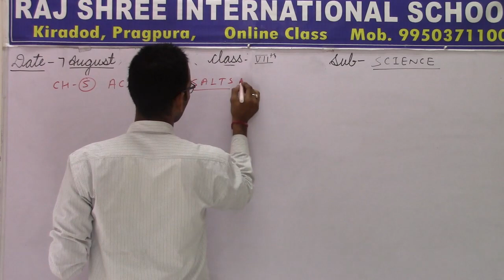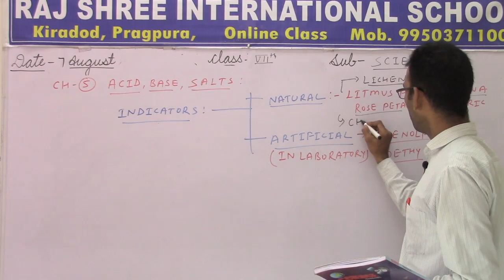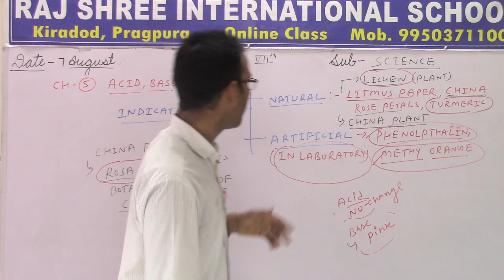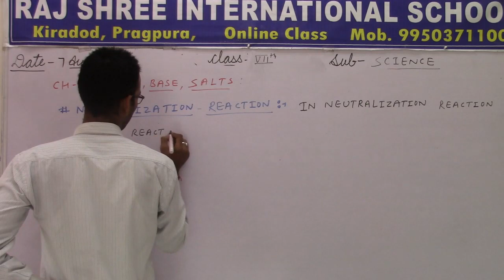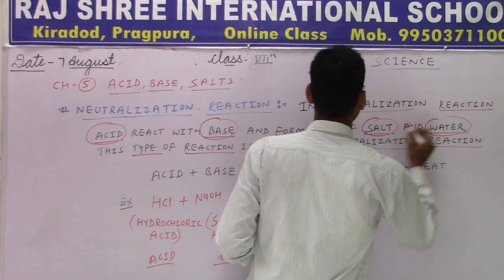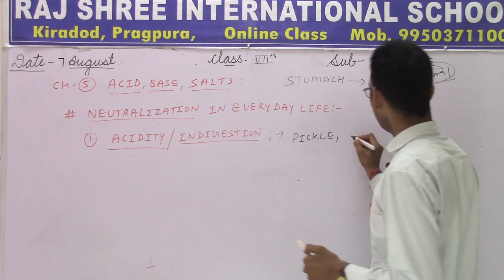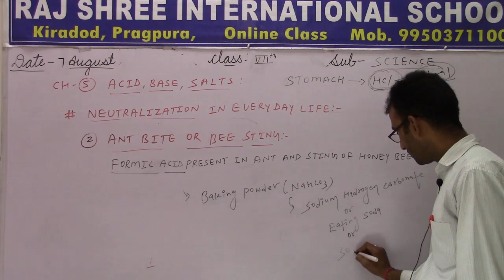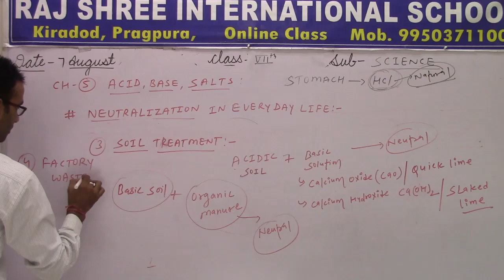7th Science Lecture 28